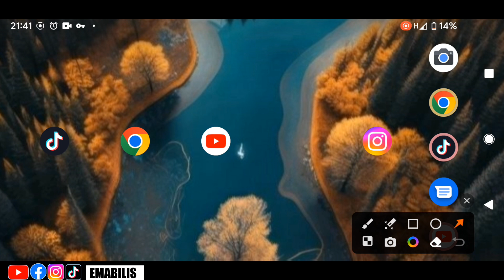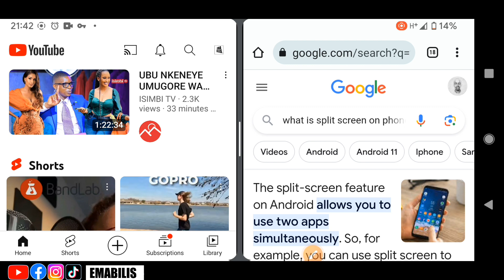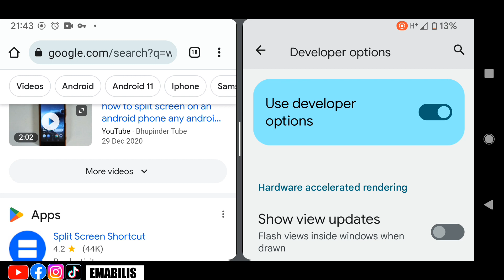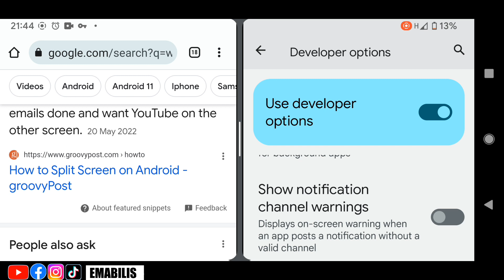UKO WAKORESHA APPLICATION 2 ICYARMWE KURI TELEPHONE YAWE (Android split mode)